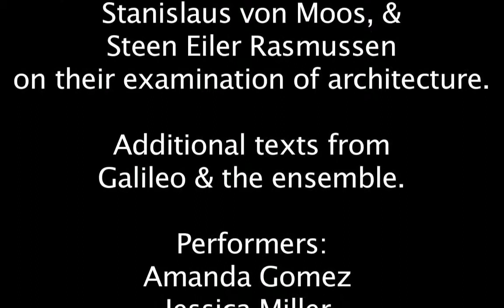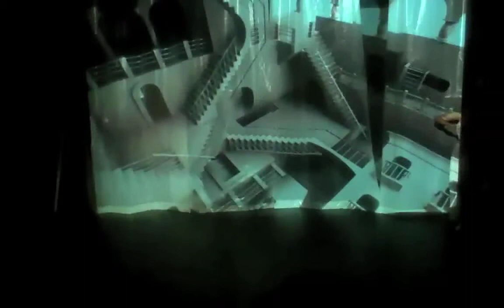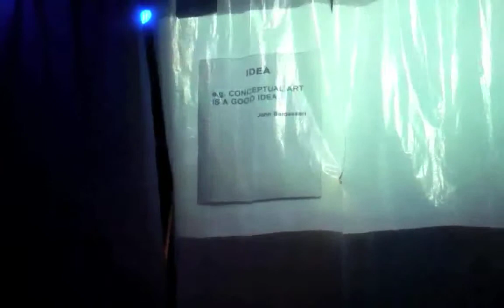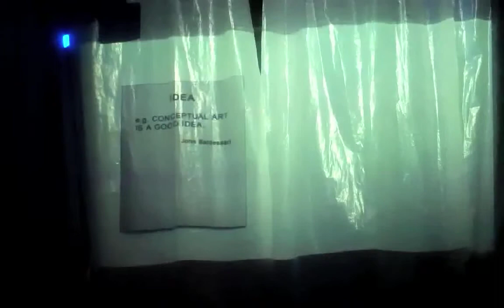Space: The Final Frontier (full performance version)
Through movement, projections and an assemblage of the highly theatrical reflections of architects Frank Lloyd Wright, Jul Bachmann, Stanislaus von Moos, and Steen Eiler Rasmussen, space is confronted: from the immense and overwhelming to the tiny and claustrophobic, architecture and space make us feel and behave in some very strange ways.

Director/Designer: Tanya Kane-Parry
Stage Manager: Jennifer Harrell
Cast: Amanda Gomez, Melanie Keller, Jessica Miller, Jonathan CK Williams, Ramona Young